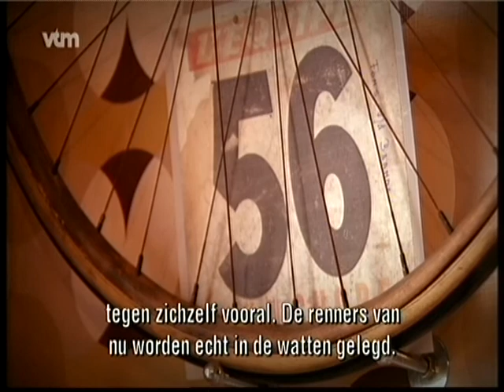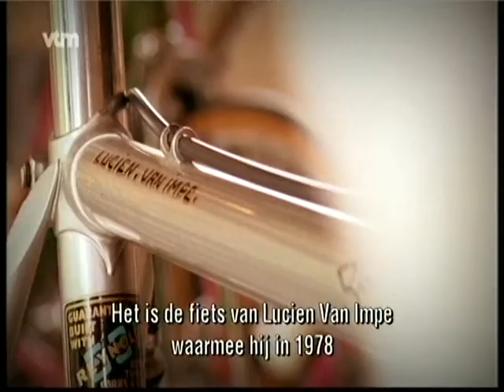De Stip + De Retroronde 2011